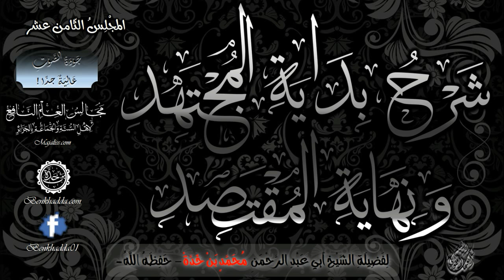[018] سلسلة مباركة بعنوان (شرح بداية المجتهد ونهاية المقتصد) / لشيخنا أبي عبد الرحمن محمد بن خدة.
تجد في هذا المجلس المبارك:
01= شرح المسألة الثانية (الطهر الذي يتخلل الحيضة "التلفيق").
02= بيان حاصل المسألة وأن فيها مذهبان (التلفيق، والسحب).
03= ذكر أقوال العلماء في المسألة ومناقشتها والترجيح بينها.
04= شرح المسألة الثالثة (أقل النفاس وأكثره).
05= حدّ النفاس عند الفقهاء وأحواله الثلاثة.
06= بيان أقل النفاس وأكثره باعتبار الزمن والخارج.
07= مسألة لو ولدت المرأة ولم تر دما؟! وحكم من تلد بالعملية القيصرية.
08= حد أكثر النفاس عند الفقهاء.
09= شرح المسألة الرابعة (نوع الدم الذي تراه الحامل).
10= بيان أقوال الفقهاء وتفاصيلهم في الحامل إذا رأت دما.
11= تعليق ماتع على تلخيص العلّامة الوائلي للمسألة.
. وغير ذلك من الفوائد.